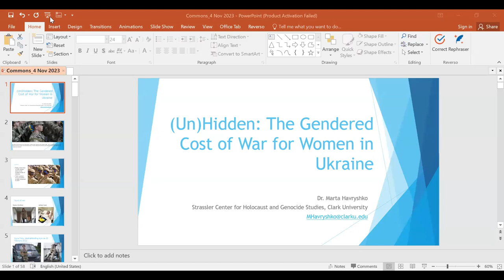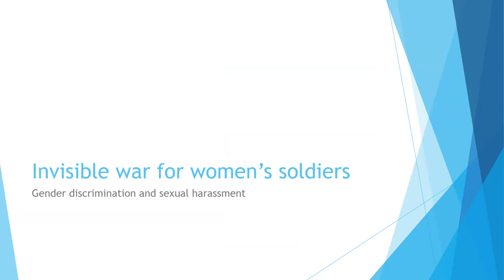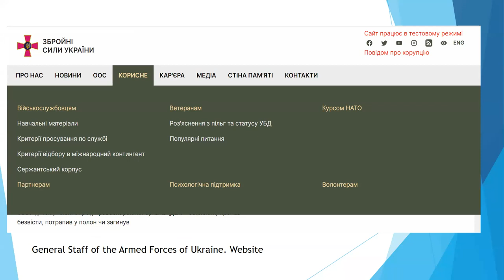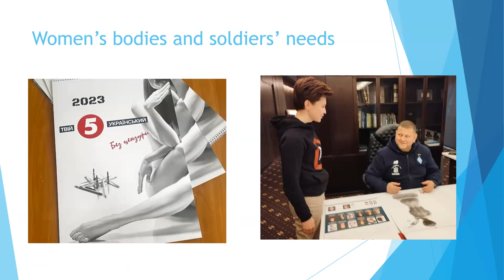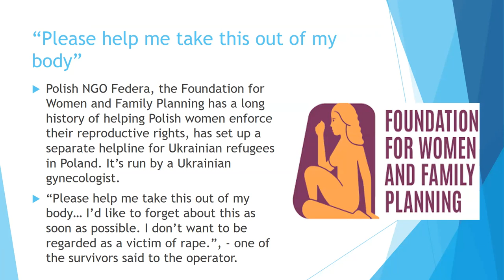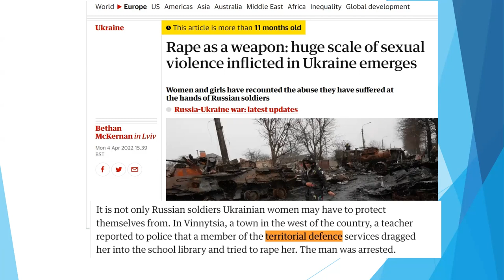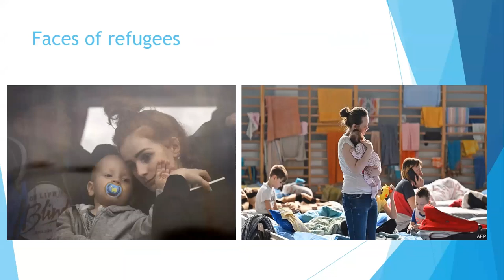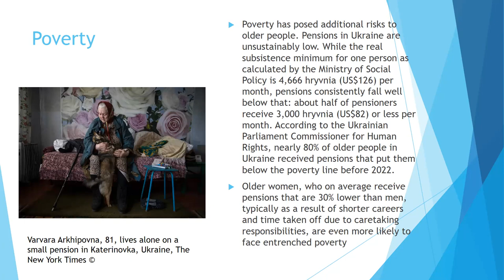Становище жінок під час війни: між обороною країни і браком соціальної допомоги | Фоєрбах 11 -- 2023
Жінки в усьому світі продовжують страждати від несправедливості та нерівності. Війна ж не лише загострює наявні проблеми сексуалізованого насильста та репродуктивного тягаря, а й створює нові виклики: переміщення, безробіття чи необхідність захищати свою спільноту.

Під час війни жінки та дівчата стають жертвами агресії, бійчинями, активістками, біженками й самотніми матерями. На цій панелі ми обговорюємо зв’язок між цими жіночими досвідами проживання війни — від повсякдення до структурних та історичних процесів.

Спікер/ки:
Марта Гавришко, Україна.
Вероніка Гжебальська, Польща.
Анвар Махажне, Палестина.
Модераторка соціологиня і редакторка журналу «Спільне» Оленка Ґу.

00:00 Вступне слово Оленки Ґу
02:08 Марта Гавришко про гендерно зумовлене насильство під час війни в Україні
32:44 Вероніка Гжебальська про жінок у секторі оборони Польщі
1:01:22 Анвар Махажне про окупацію та насилля над жінками в Палестині
1:18:48 Дискусія